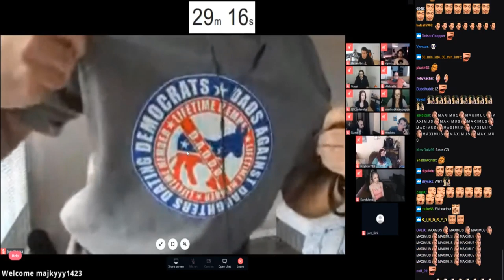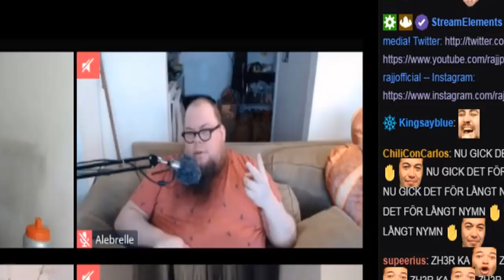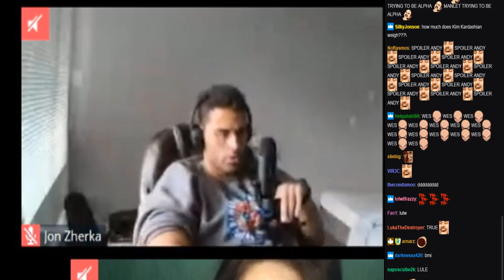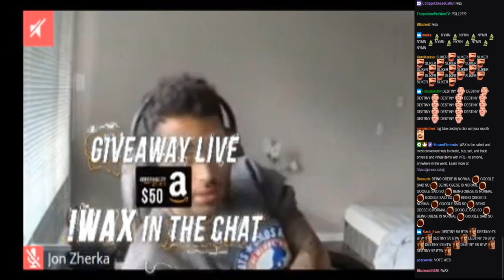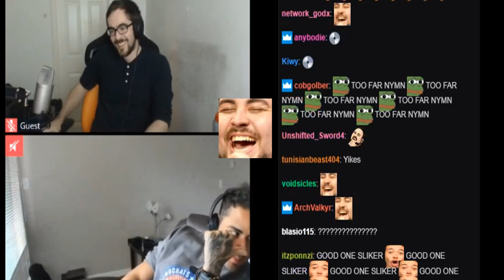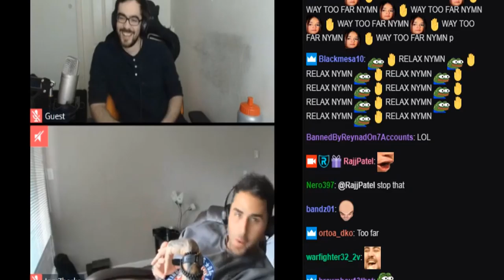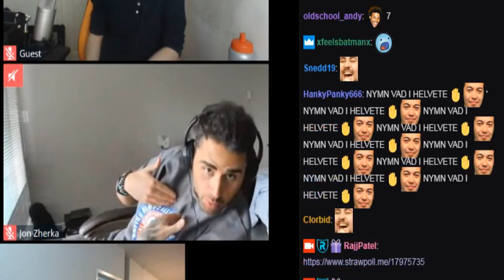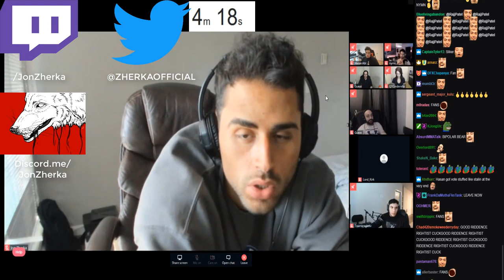FUNNIEST GUY EVER ON RAJJPATEL'S RAJJROYALE